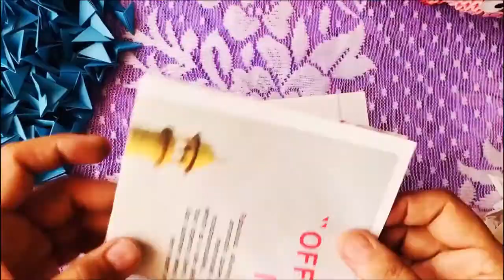How to Make a VASE out of old Magazines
In this video, You can learn to make 3D Vase origami from simple magazines